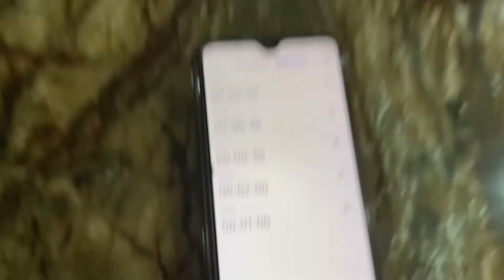Maggie challenge PradeepSangwan ipl player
Hello guys
If you liked my video give it a thumbs up 👍

ABOUT ME:
As you know my name is kriti. I am 18 years old. I Just completed my 12th and I am further going to study law. I wanna pursue acting and I have been doing theatre 🎭 since 2018. ❤️